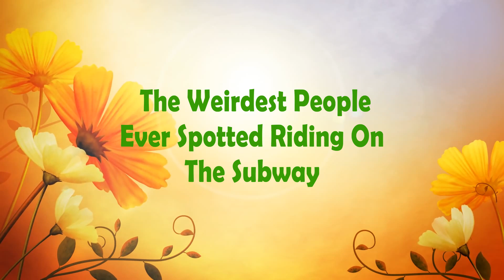The Weirdest People Ever Spotted Riding On The Subway 「 funny photos 」